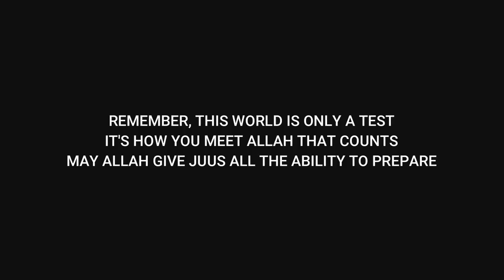WHAT IF KHABIB NURMAGOMEDOV LOST?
Lots of people are hyped because of the recent win of Khabib over McGregor. The truth is, the real victory is in the hereafter. Any victories and defeats in this world are merely a test